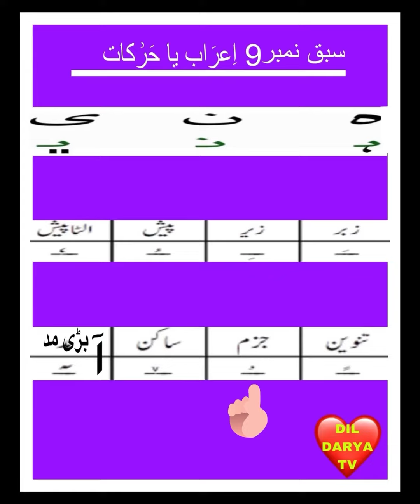URDU LANGUAGE LESSON NO 9#shorts#urdulanguage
URDU LANGUAGE LESSON NO 9 . اردو زبان کا نواں سبق جس میں اعراب یعنی الفاظ کی  حرکات و سکنات کے  بارے بتایا گیا ہے اعراب کی مدد سے الفاظ کا صحیح تلفظ اور اُن کے مفہوم کا علم ہوتا ہے ۰
ازراہ کرم سب سامعین و ناظرین جو اردو سیکھنا چاہتے ہیں اُن سے گزارش ہے کہ ان بُنیادی سبقوں کو بار بار دھرائیں تا کہ مہارت ہو سکے پھر ہی ممکن ہے کہ جلد اردو زبان پڑھنے اور سمجھنے میں آسانی ہو گی چزاکُ لللہ تعالی